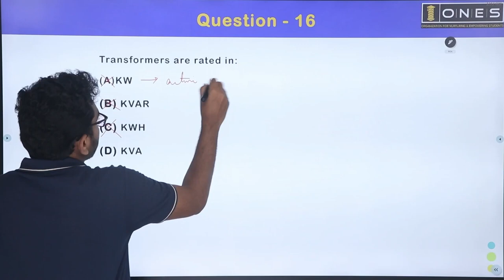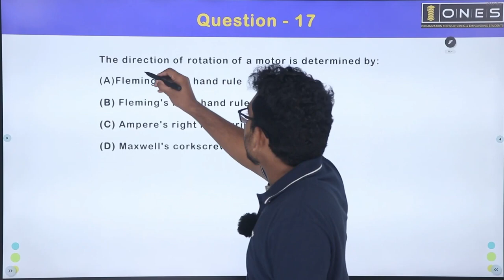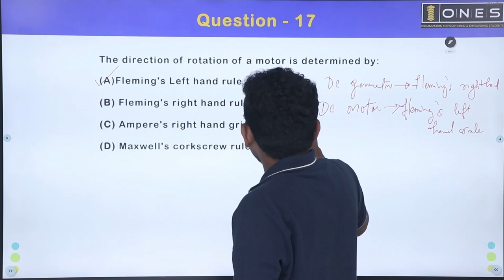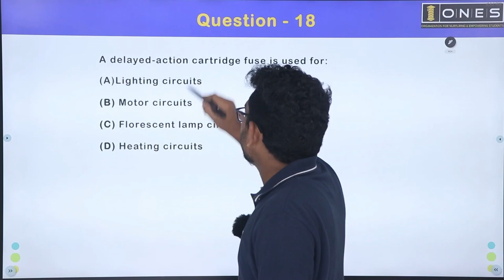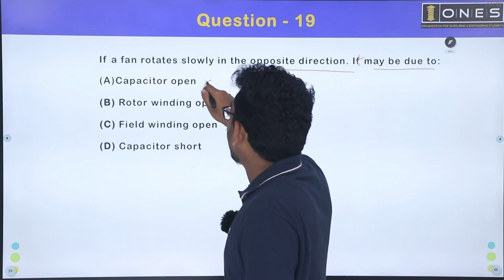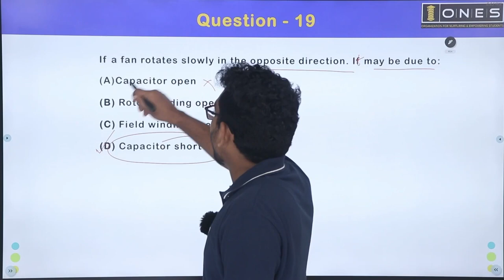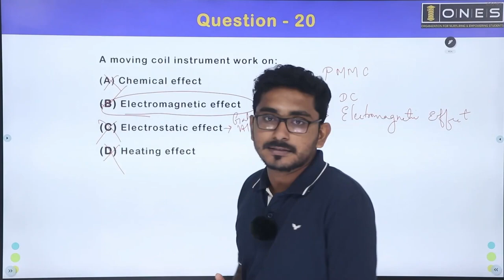Kerala PSC | Electrical Mega Revision Series | Part 50 | ONES